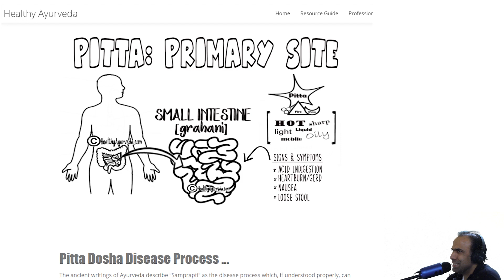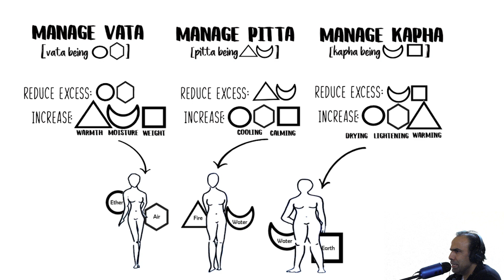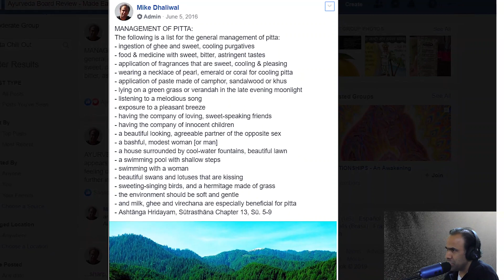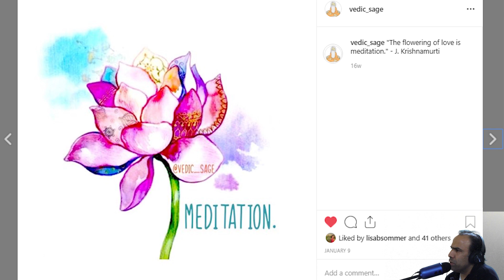Ayurveda Management Of Pitta Dosha: Basic Principles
The very first thing which should come to mind when thinking of pitta is the brilliant blaze of fire. Pitta types are hot, fiery, oily, and intense. Therefore, management for pitta types is centered around:

*Cooling
*Calming and
*Moderation